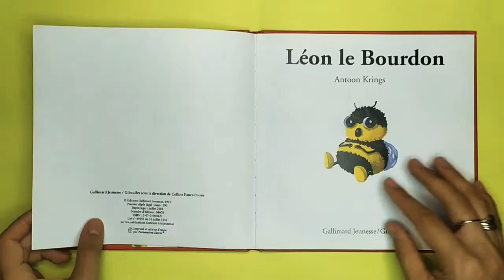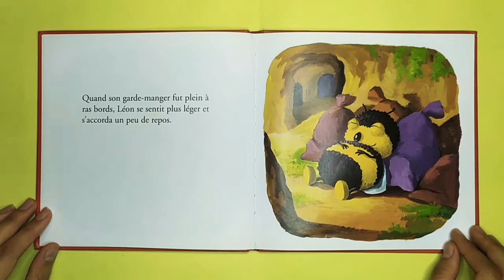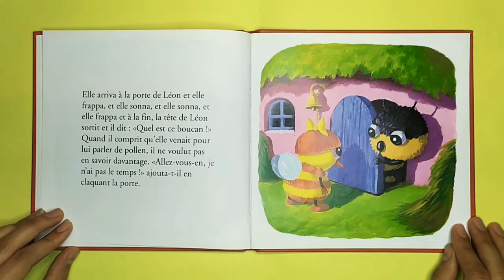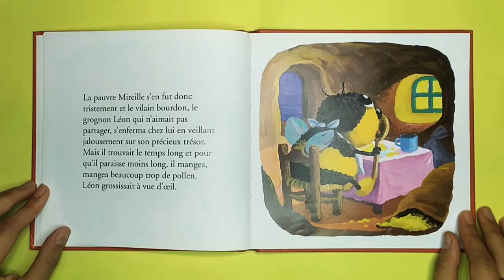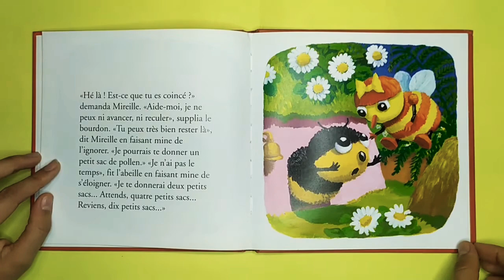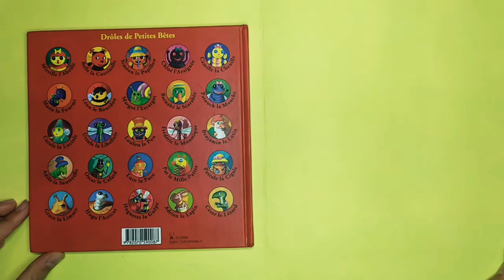Léon le Bourdon 💙 Maman lit un livre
Vous aimez nos vidéos ? Alors soutenez nous en décorant la chambre de votre bout'chou avec nos posters pour enfants à imprimer soi même.
Lien vers notre boutique en ligne

Léon le Bourdon est un gros glouton. Mireille l'Abeille l'apprend à ses dépens quand elle cherche à faire son miel et ne trouve plus la moindre trace de pollen sur les fleurs. Quant à Léon, il est devenu si gros qu'il ne peut même plus franchir la porte de sa maison. Il insiste tant et si bien qu'il reste coincé, tête dehors, derrière dedans. Qui va le sauver ?

Lecture Intégrale

Livres pour enfants lus à voix haute